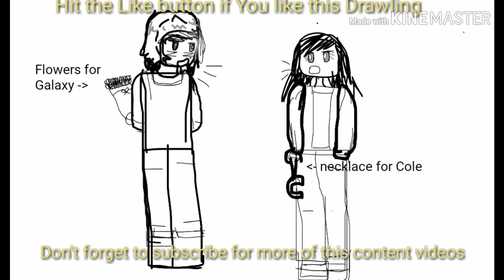Rate this drawing 1-10 in comments Ninjago drawling hit the like button if you like this drawling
I made this on my own I made this on my tablet I work really hard on it my other version of this drawling got curipted my tablet crashed and the picture got curipted and I didn't export it yet and it look so much better than this one